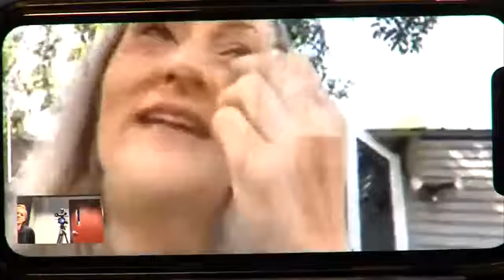If you've been thinking about adopting a dog there's no better time to do so